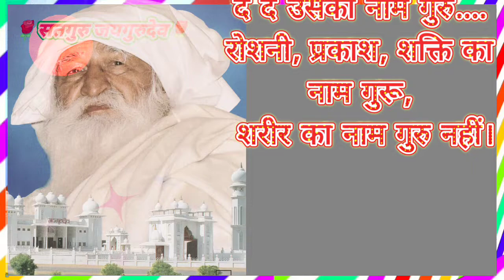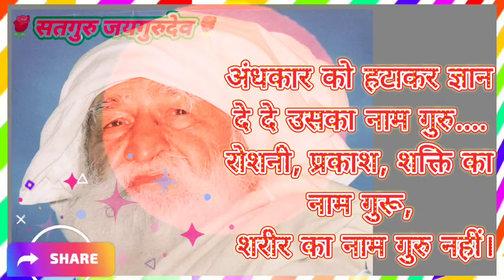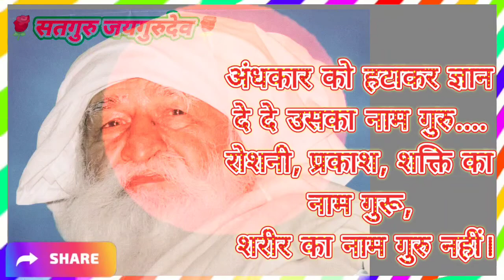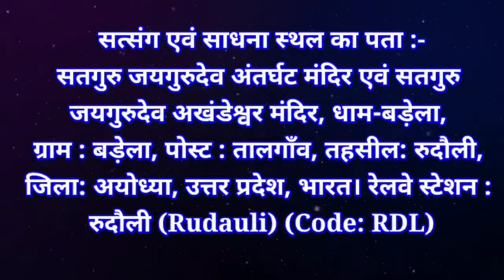satguru jaigurudev 🌹अंधकार को हटाकर ज्ञान दे दे उसका नाम गुरु.... रोशनी, प्रकाश, शक्ति का नाम गुरू।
satguru jaigurudev 🌹अंधकार को हटाकर ज्ञान दे दे उसका नाम गुरु. रोशनी, प्रकाश, शक्ति का नाम गुरू, शरीर का नाम गुरु नहीं।